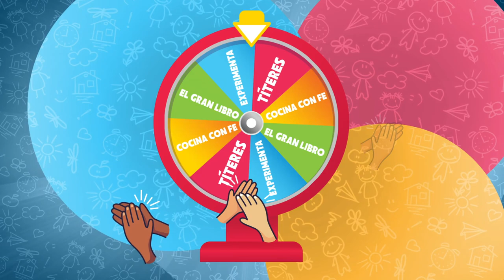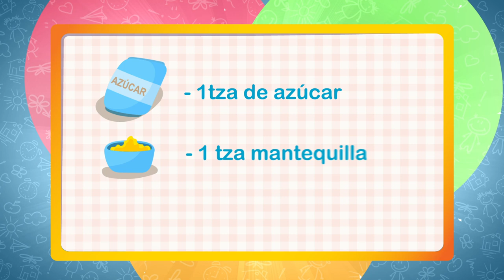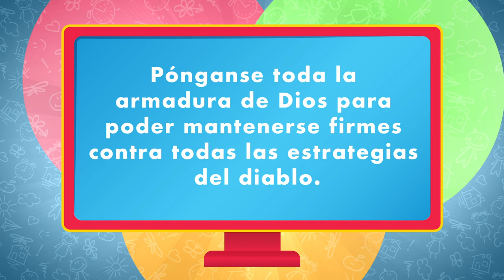Cdfe Niños culto virtual. La armadura. (domingo 31 de mayo)